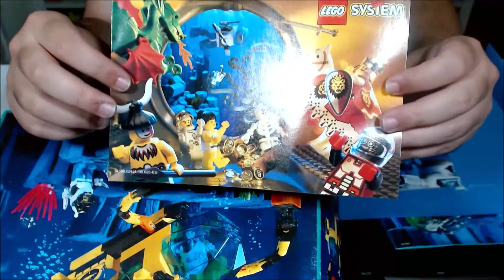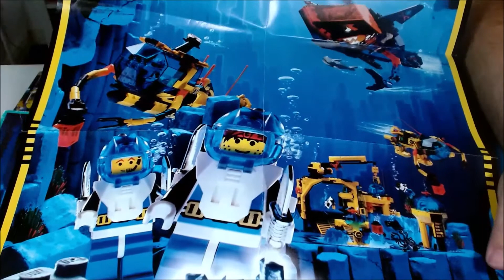Für die große Meeresforschung: LEGO 6175, Review #107